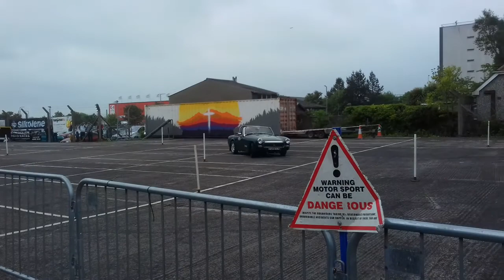Triumph Spitfire autotesting in Bangor NI